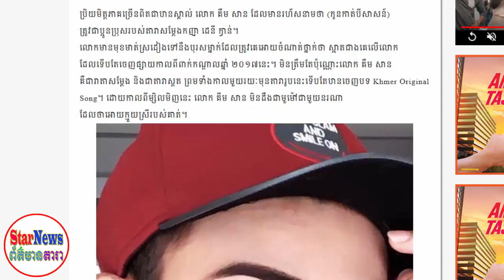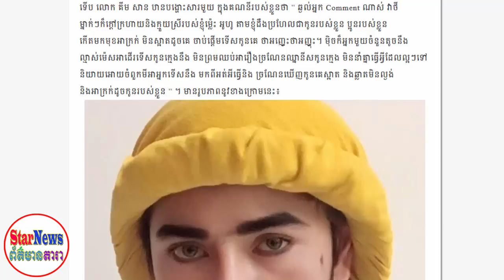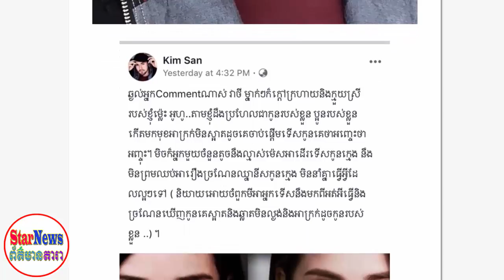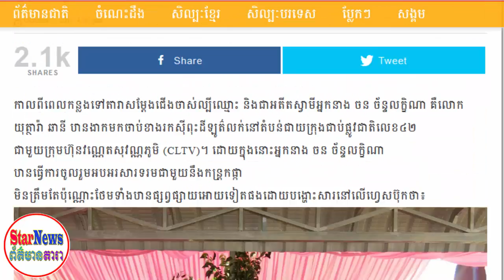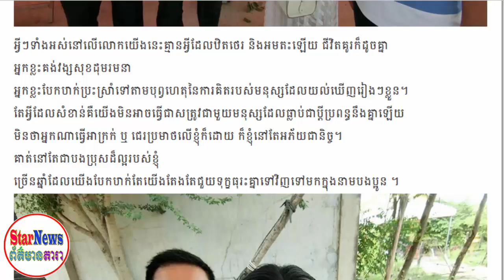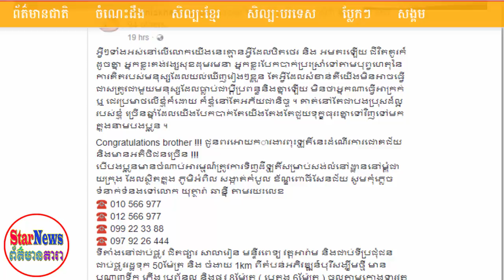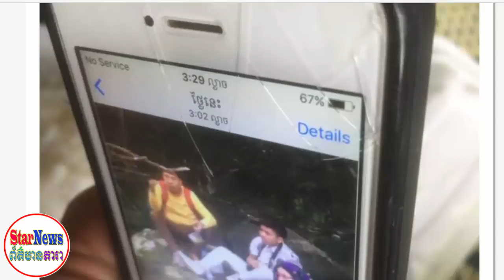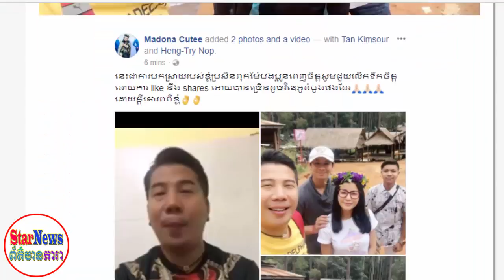ព័ត៌មានថ្មី!.ពូ ,យ៉ាយ៉ាទី២ ,ប្រលះអ្នកទើសក្មួយស្រីខ្លួនចាស់ដៃ,.យុត្ថារ៉ា ឆានី ,សំុឲ្យ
ដែលខ្ញុំមិនបានសុំសិទ្ធក្នុងការចែកចាយព័តមានទាំងនេះ ។ សូមអគុណព័ត៌មានថ្មី!.ពូ ,យ៉ាយ៉ាទី២ ,ប្រលះអ្នកទើសក្មួយស្រីខ្លួនចាស់ដៃ,.យុត្ថារ៉ា ឆានី ,សំុឲ្យ